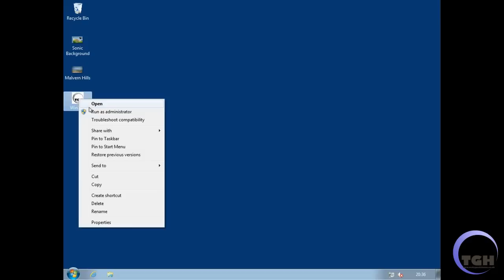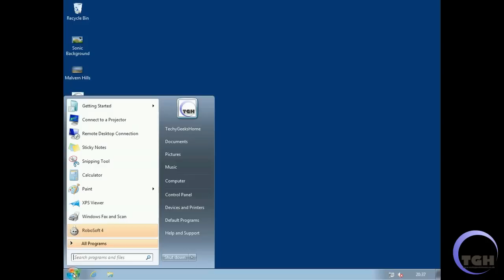Windows Lock Screen Changer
How to use the Windows Lock Screen Change tool.

Do you want to change your Windows Lock Screen to any image you want?